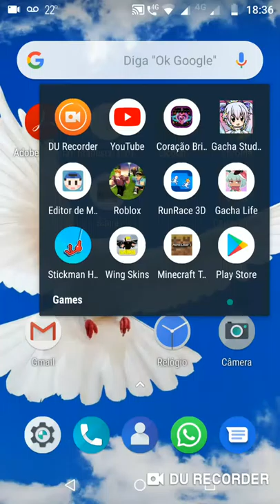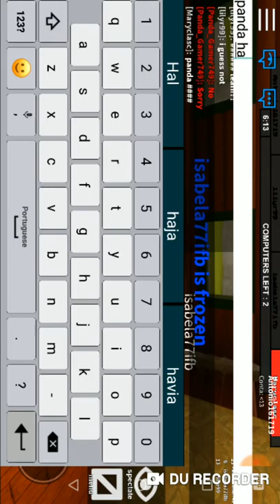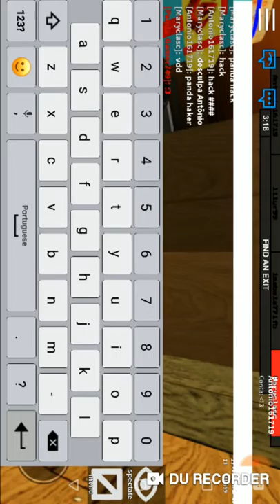Jogando com a maria